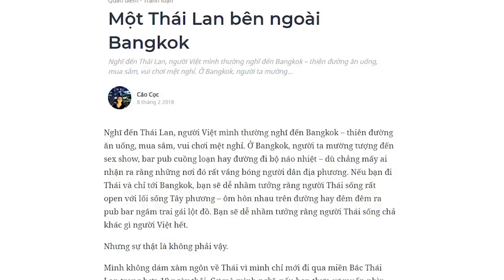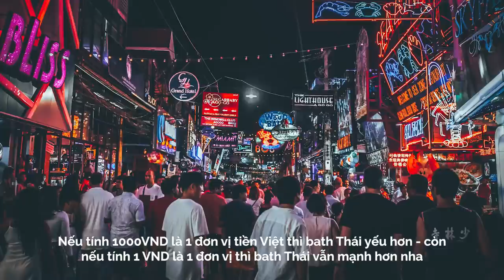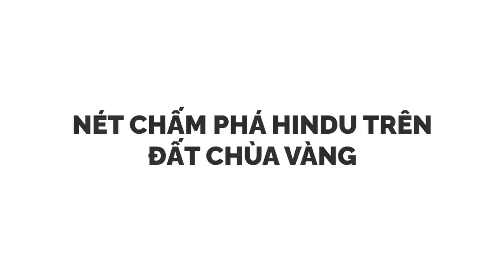Một Thái Lan ngoài Bangkok | Cáo Cọc | THẾ GIỚI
Nghĩ đến Thái Lan, người Việt mình thường nghĩ đến Bangkok – thiên đường ăn uống, mua sắm, vui chơi mệt nghỉ.
Ở Bangkok, người ta mường tượng đến đèn đỏ show, bar pub cuồng loạn hay đường đi bộ náo nhiệt – dù chẳng mấy ai nhận ra rằng những nơi đó rất vắng bóng người dân địa phương.

Kênh Spiderum Giải Trí đã có Podcast, nghe tại đây:
Bài viết: Một Thái Lan bên ngoài Bangkok
Được viết bởi: Cáo Cọc
Giọng đọc: Nguyễn Lê Minh Thi
Editor: hikari

Những nội dung liên quan:
Đằng sau 4 bức ảnh ám ảnh về chiến tranh Việt Nam (P1)

 • Đằng sau bức ảnh ...
Là người Việt Nam, đừng chỉ tự hào vì chiến tranh

 • Là người Việt Nam...
NHỮNG ĐIỀU ĐƯỢC - MẤT của chiến tranh biên giới 1979